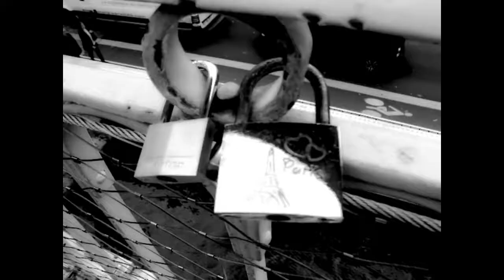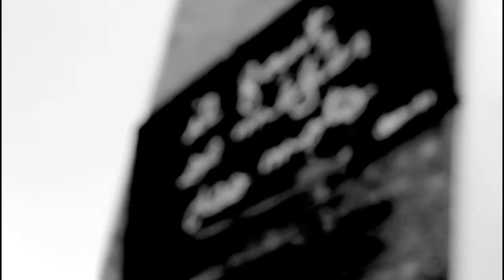Mana - Vakit yok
KINAY MUSİC GROUP FİRMALARI
Yorumlarınızı ve Beğenilerinizi bekliyoruz...

VAKİT YOK

VAKİT YOK,TOZLU SAYFALARDA KALSIN KAVGALARIMIZ
GEREK YOK,YEL DEĞİRMENLERİNE KARŞI DON KİŞOT OLMAYA

BİR TREN GARINDA GÖZLERİM YAŞLI,
KALBİM AVUÇLARINDA,GÖZÜM YOLLARDA,
ÜŞÜYEN ELLERİMDE BİR NOTLA,
BEKLERKEN SENİ VAKİT  YOK

BULUTLARDAN DÜŞEN YAĞMUR DAMLALARI GİBİ
SEL OLUP AKALIM SONSUZLUĞA
YARINLARIMIZ OLSUN,KAVUŞMALARIMIZ OLSUN
ÖMRÜMÜZÜN KALANI BİRLİKTE OLSUN
AYRILMAYALIM,VAKİT YOK…

Söz: erdinç ulutaş, erkan yeşilbaş, gülşah tülek